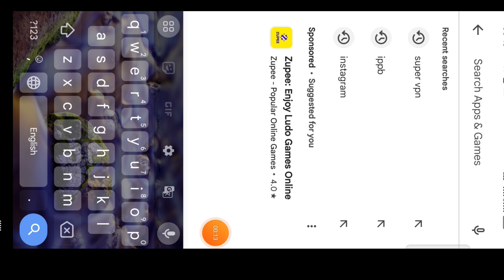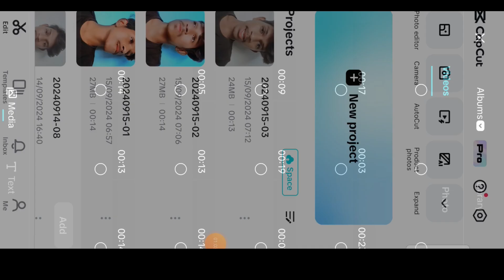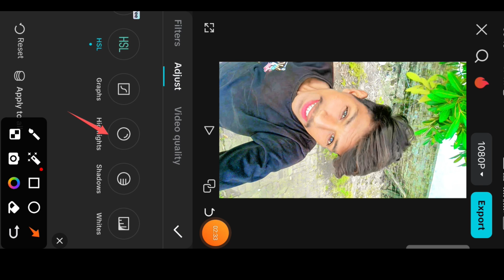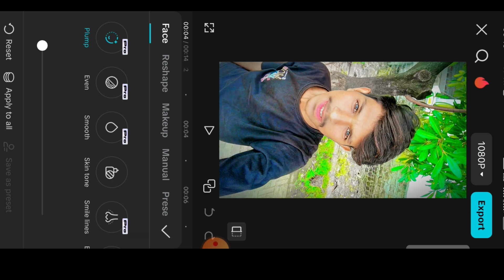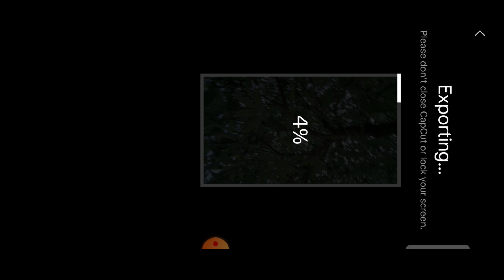Instagram trending reel || hollo blur kaise add kare || and reels me face smooth